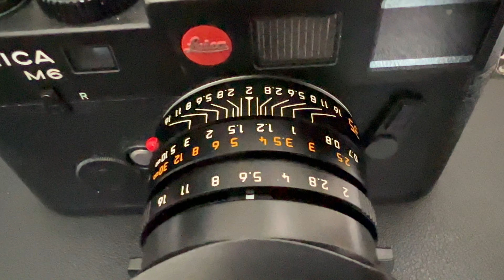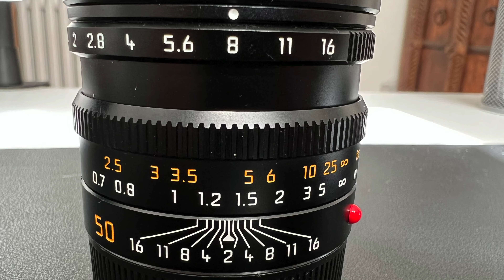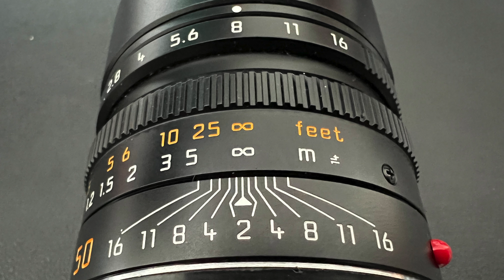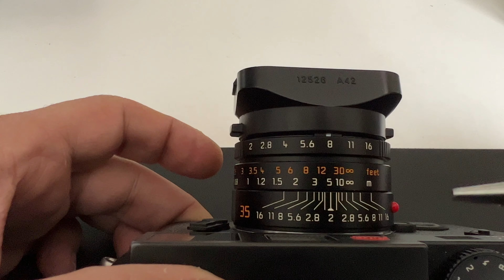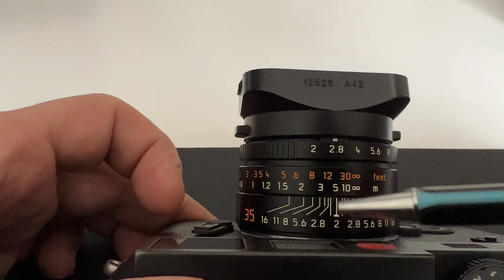Zone focusing e iperfocale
Il sistema dell'iperfocale e del zone focusing è un sistema semplice e validissimo per ottenere immagini accettabilmente nitide quando non si può focheggiare con calma.